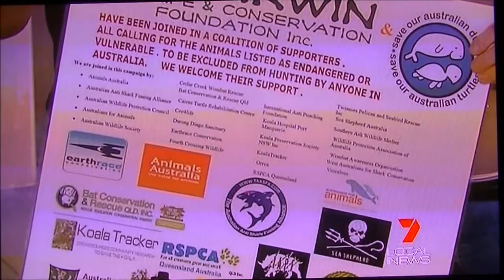Bob Irwin launches the animal coalition with sea shepherd Australia on the steve irwin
Bob Irwin ,Jeff Hansen and Colin Riddell Rupert Imhoff  launch The Animal Coalition on The Sea Shepherds STEVE IRWIN